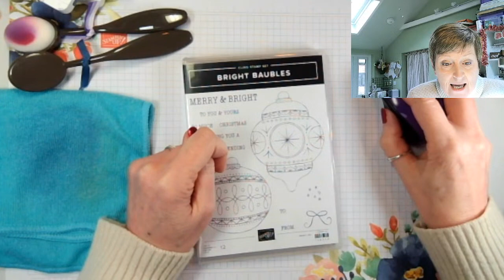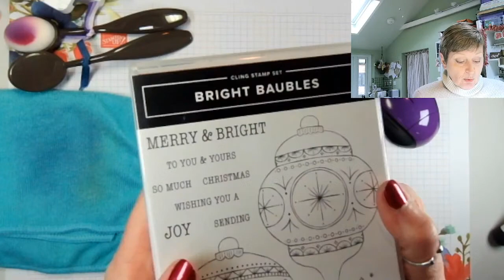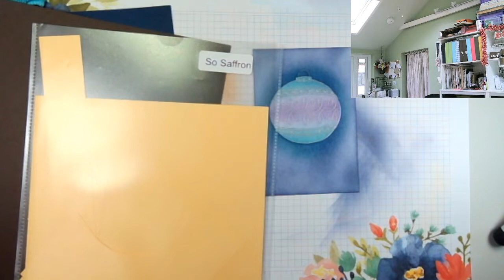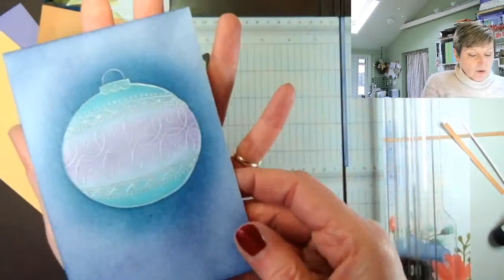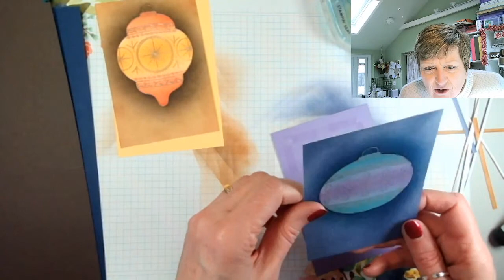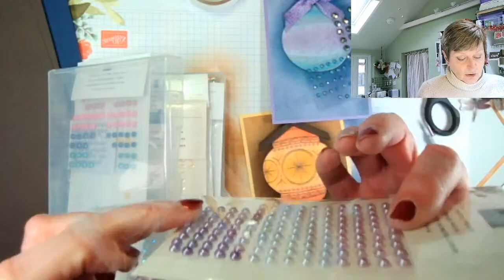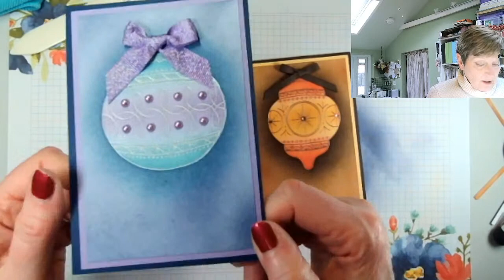YouTube Live Crafting REPLAY with Liz - Featuring Bright Baubles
Hi, Liz Yuille from Old Stables Crafts here. In today's video I will be showing you how to make two handmade greeting cards using NEW Products. I have made this video with an adult audience in mind. I hope you enjoy today's video.